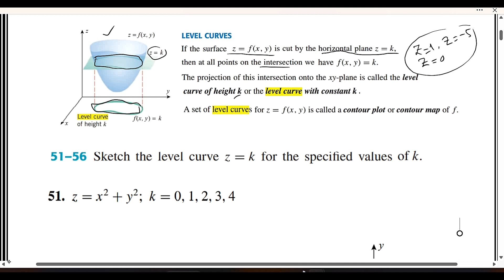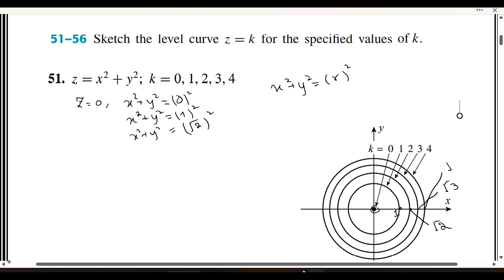Multivariable Calculus: Ex # 13.1 Qs 51-56 What are Level Curves, How to draw Level Curves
Hello and Welcome to FREE CALCULUS By Howard Anton Solution Videos
Partial Derivatives functions of two variables.
Book: Calculus Early Transcendentals
By: Howard Anton, Bivens and Davis
Edition: 10th
Chapter: 13
Name: Partial Derivatives